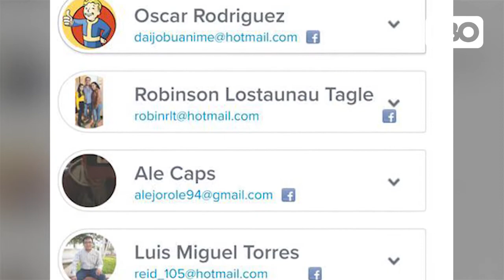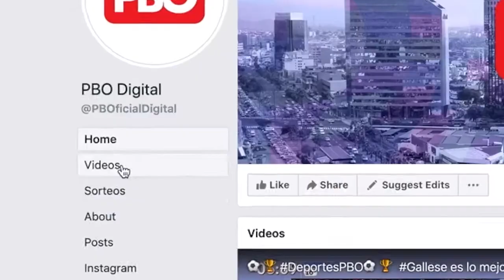[EstaMañana] APELACIÓN DomingoPérez: "La instancia superior será la que fundamente este pedido"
APELACIÓN | Pérez sobre prisión a PPK: "La instancia superior será la que fundamente este pedido"

➡DomingoPérez recordó que, inicialmente, el juez ChávezTamariz consideró que Kuczynski le correspondía prisión preventiva.

Entérate más por PBOenWillax 📺 de 6 a 9 a. m.